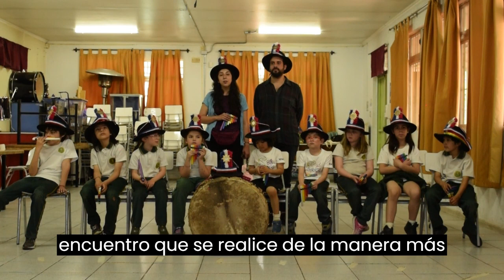Saludo Taller Zampoña C E F M